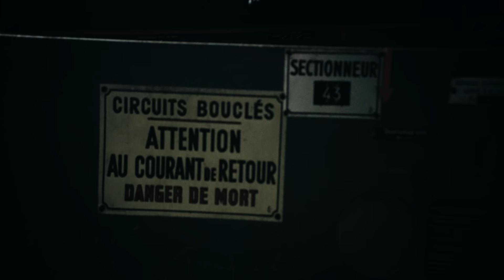Which One - "Suffocated" [Official Music Video]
Composition originale créée et enregistrée par Bastien BROUARD.

🎵 Crédits Audio :
Texte : Which One / Bastien BROUARD
Voix : Which One / Bastien BROUARD
Pré-mix : Which One / Bastien BROUARD
Mixage : North Hammer Studio / Sylvain PERRIN
Post-Production : North Hammer Studio / Sylvain PERRIN
Mastering : North Hammer Studio / Sylvain PERRIN

🎬 Crédits Vidéo :
Réalisation : STUDIO FLF / François LEFRANC
Montage vidéo : STUDIO FLF / François LEFRANC
Colorimétrie : STUDIO FLF / François LEFRANC
Photos : STUDIO FLF / François LEFRANC

📍 Décors & Lieu de tournage :
Association Avenir des Mines de Fer de Segré Nyoiseau, 4950, Segré-en-Anjou Bleu

🙏🏽 Remerciements :
➡ Batterie : Guilhem LESAGE :
➡ Actrice principale : Charlène GESLIN
➡ Acteur en costume : Yannick BROUARD
➡ Marc BELUET, président de l'association des Mines de Fer de l'Anjou
➡ Pierre ROCHEPEAU, adjoint au Patrimoine de Segré-en-Anjou-Bleu
➡ Geneviève COQUEREAU, maire de Segré-en-Anjou-Bleu

📝 Paroles :

No one seems to understand
No one seems to feel her pain
Because everytime
The words get stuck in her mind

Words can sting, tear her apart
They burn her shining heart
Because everytime
People pretend to be blind

Hey You ! Come to me
I will break you into a thousand pieces
Even if you don't agree
Your confidence and your ego will decrease
Get down on one knee
Sh*t up and just do what I say
Who told you that you could be free?

It's time to rise above, take back your right

Don’t tell me, I’m sorry, for being me
Don’t care what you say, I’m not disturbed, living my life
And I will dry the tears inside of me
And I will fight the demons in front of me

God D*mn,
I got a story to tell
Don’t wanna stay, no matter what they might say
I'm gonna keep pushing forward, I won't back down,
They can't dictate my happiness, so I’m gonna wear this f*cking crown !

I want to live, I want to breathe, I want everything
I won't let their judgments get in my way

They try to bring me down, but I won't let 'em win,
I'ma stay true to myself, won't let 'em under my skin,
Breaking the chains, setting myself free,
I'm gonna be the best version of "I" that I can be !

©️ Musique protégée et soumise au droit d'auteur production W.O. Prod.
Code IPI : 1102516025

©️ Clip vidéo protégé et soumis au droit d'auteur société de production audiovisuelle Studio FLF.